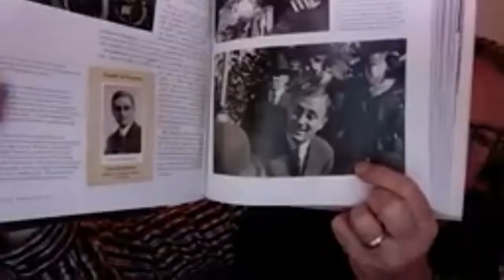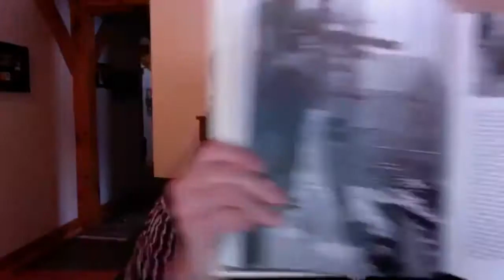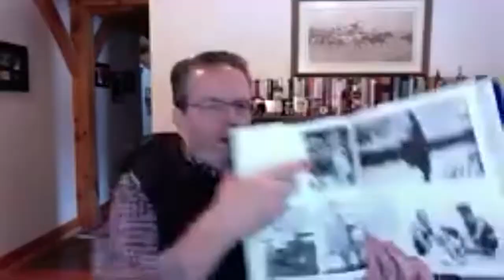Roosevelt: The start of FDR’s career in government and politics. Week 2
Mike Bell's Augusta Senior College Roosevelt class. Week two, the start of FDR’s career in government and politics.